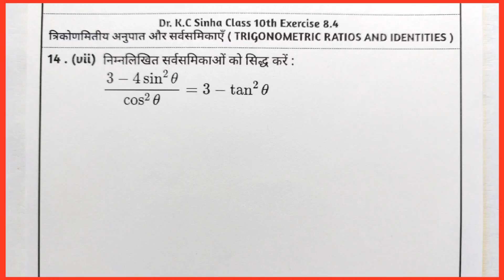Kc Sinha Class 10 Ex 8.4 Solutions Q14 Ka (vii) | Dr. K.C Sinha Class 10th Exercise 8.4 Q14 Ka (vii)